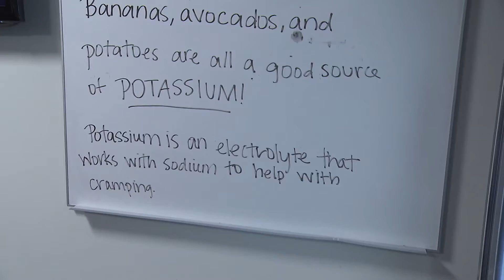Husky Nutritionist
If you're a student-athlete, eating well is critical for success. It's no wonder the University of Washington depends on one talented and tough woman to make sure those student athletes get what they need.

Ema Thake, director of sports nutrition, UW
Trey Adams, student athlete, Husky football, UW

12/02/17